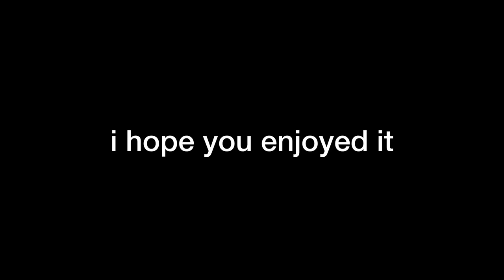Nirvana - Smells Like Teen Spirit - Guitar Cover